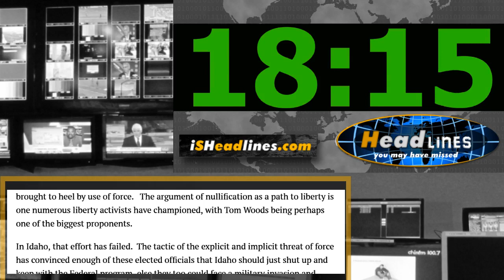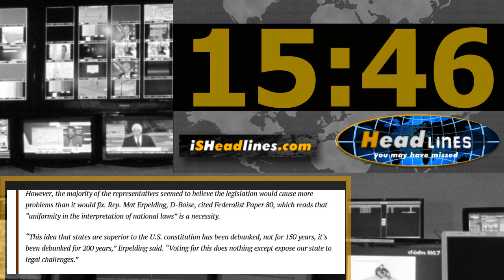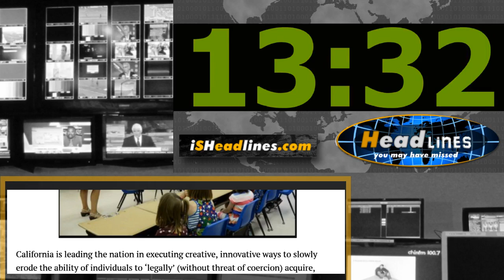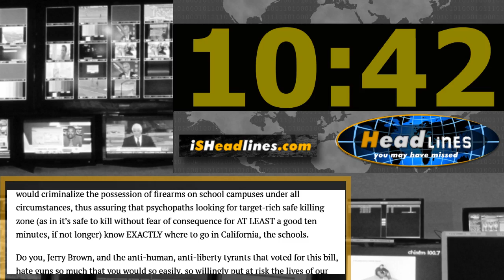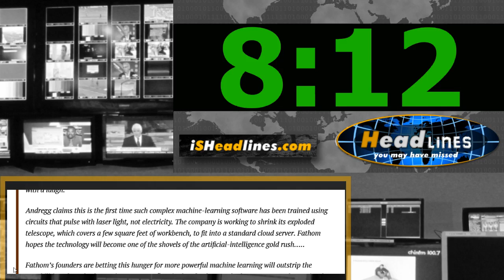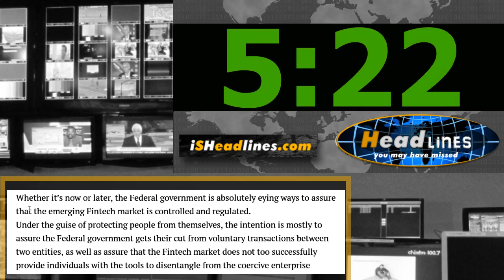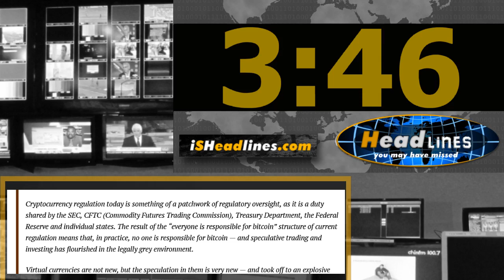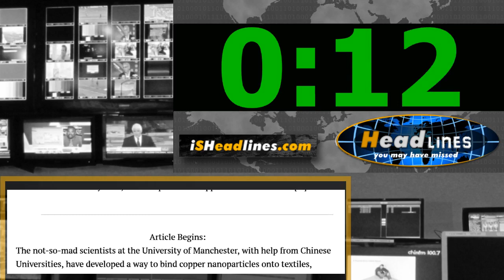Nullify the Nullifiers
Headlines You May Have Missed – February 21st, 2018 – Episode 031
Join Paul Gordon as he covers Idaho’s Nullification Fail, Don’t Shoot the Shooters, Crypto Heaven in Wyoming, Congress Eyes Crypto, and more on this episode of Headlines You May Have Missed.